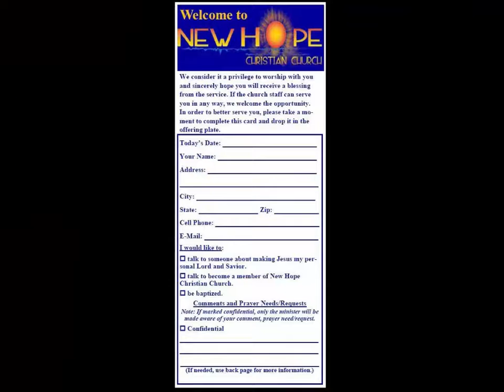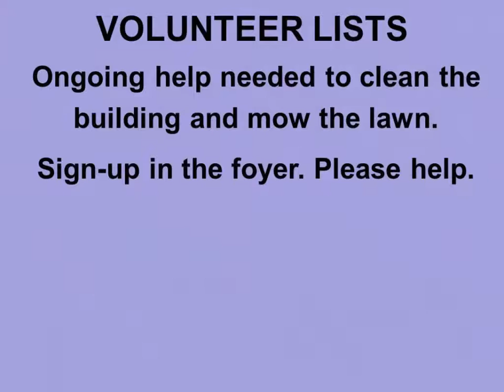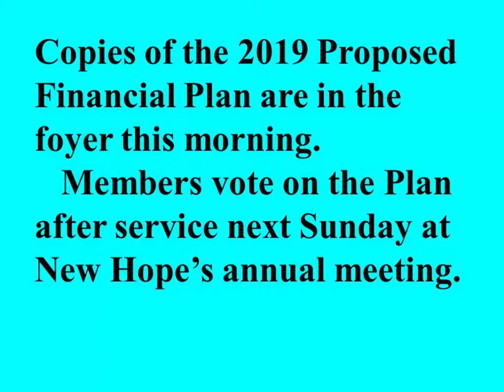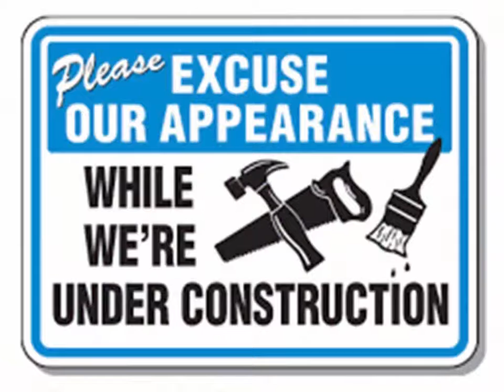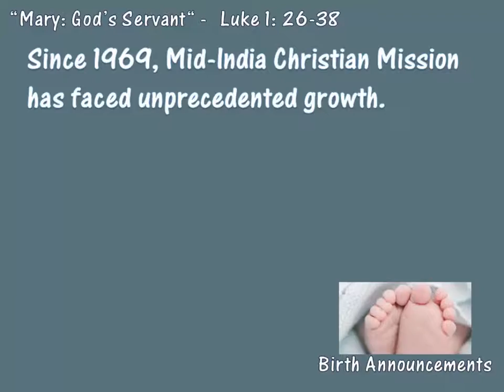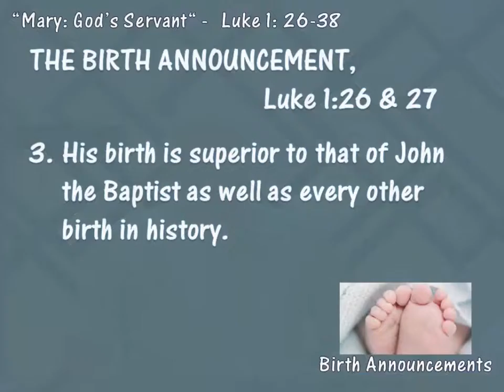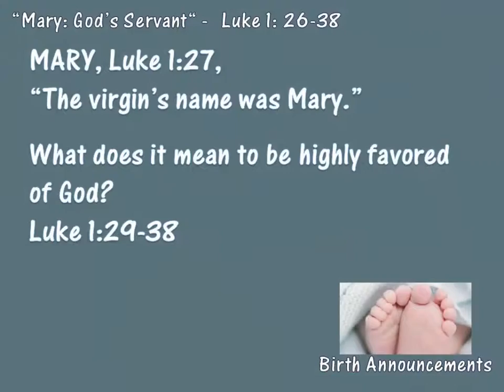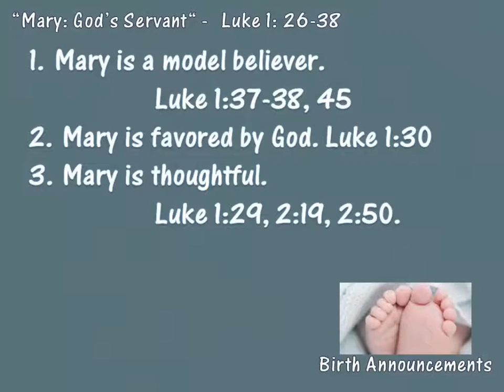NHCC 2018 11 25 Sermon Birth Announcements Mary God's Servant Luke 1:26-38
New Hope Christian Church Nokomis, FL
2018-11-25 Sermon -  Birth Announcements: Mary-God's Servant - Luke 1:26-38
-- Join us at 10 am every Sunday Morning for Worship and Encouragement.